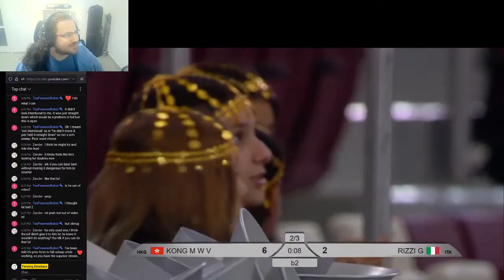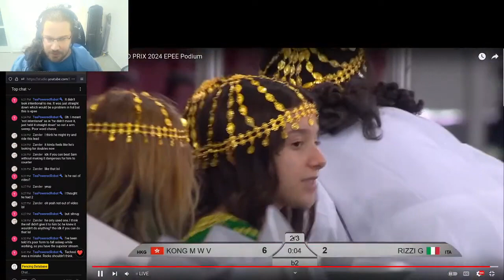Kong Vs. Rizzi Commentary Doha 2024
If you liked this video or found it useful, I drink what is known as a triple shot of espresso most mornings, please help support my habit

This video was generated using Feel free to use it to make your own highlight reels, but please credit me in any video you create.